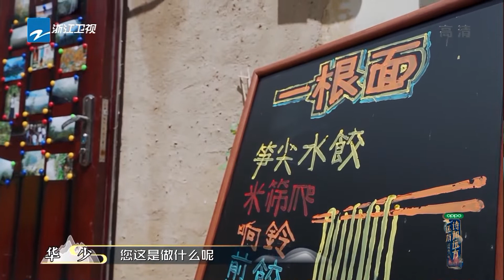刘璇谈初入演艺圈经历 不后悔退圈去深造《还有诗和远方2》EP7 花絮 20210606 [浙江卫视官方HD]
看点XXXX《还有诗和远方2》EPX 花絮 2021xxxx [浙江卫视官方HD]

《还有诗和远方2·诗画浙江篇》是一档治愈系文旅实践节目，节目由#华少 张绍刚 胡海泉 赖美云等数位艺人及文化大咖组成“诗和远方旅行团”，共同奔赴“浙江省三条黄金诗路带”上的地区，开启一段段场妙趣横生的文化探寻之旅。